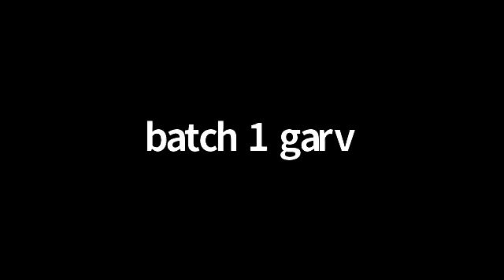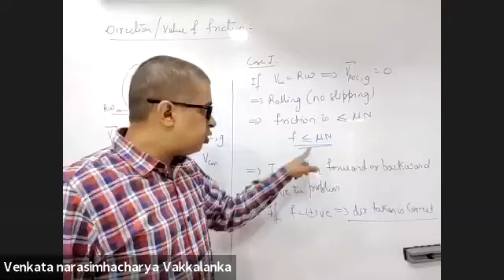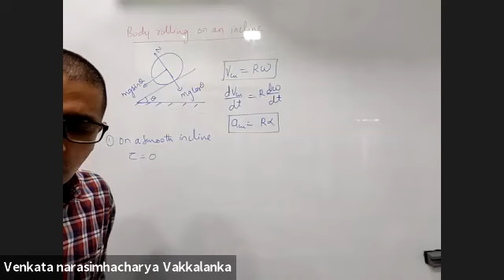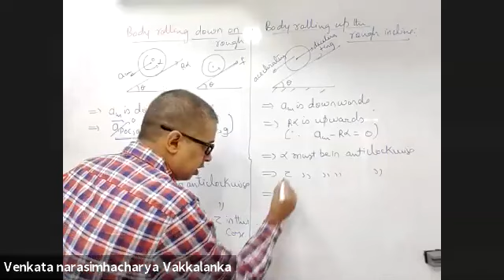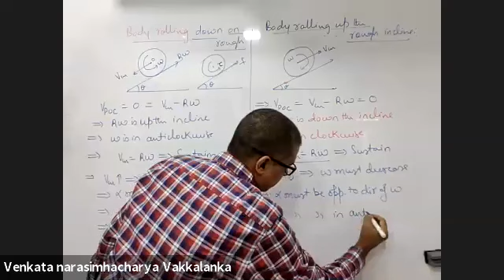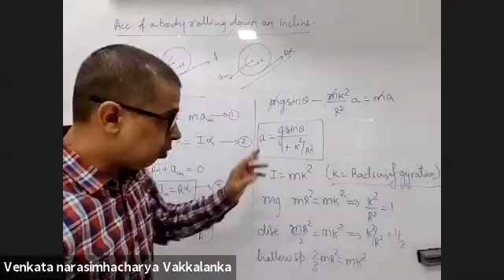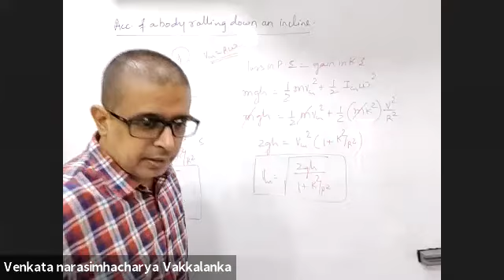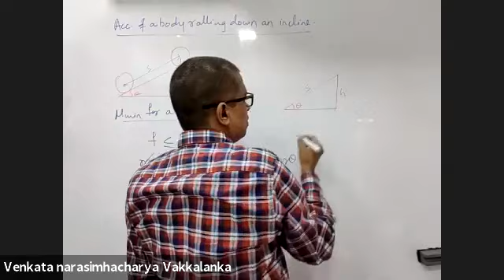rotational dynamics lec 9